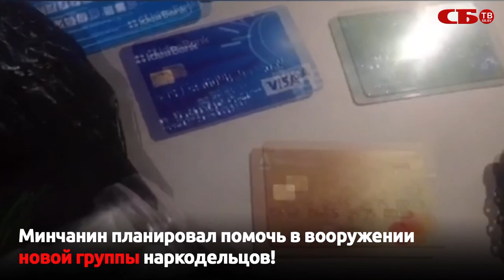Крупного наркодилера с килограммом психотропов задержали в Минске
Милиция Минской области поймала нового наркодельца, промышлявшего сбытом психотропной дури. Причем в тот момент, когда он должен был вооружить новую группу сбытчиков. Теперь появилось видео, на котором 27-летний минчанин, находясь в крепких руках бойцов ОМОН, охотно рассказывает историю своего становления как опытного наркодилера. Расфасованный смертоносный товар оперативники отыскали в тайниках Минска и района, в доме у задержанного и, собственно, в его карманах в момент задержания. Всего почти 1 килограмм и 50 граммов опасных порошков. Молодой человек три месяца поднимался по карьерной лестнице. Начинал с мелкого распространителя и «дослужился» до крупного сбытчика. Оплату получал только на электронные карточки, и это порядка полутора тысяч долларов в месяц. Еще немного – и он вооружил бы новую группу наркодельцов!